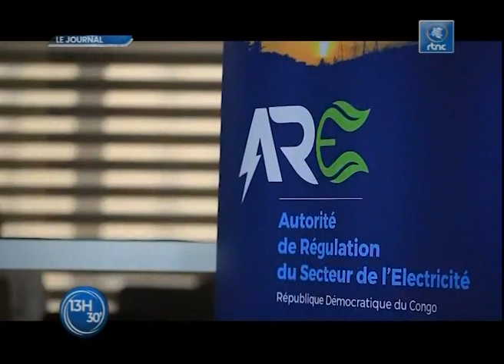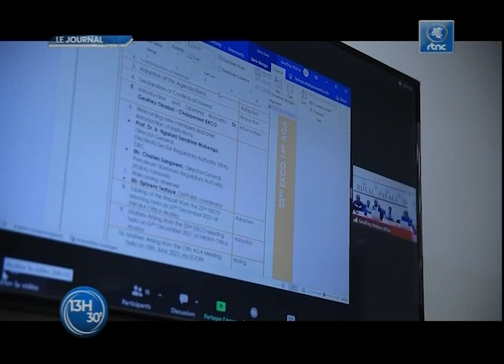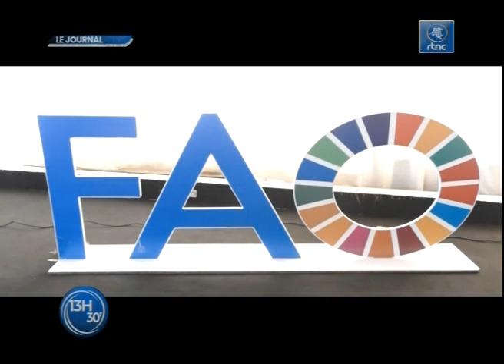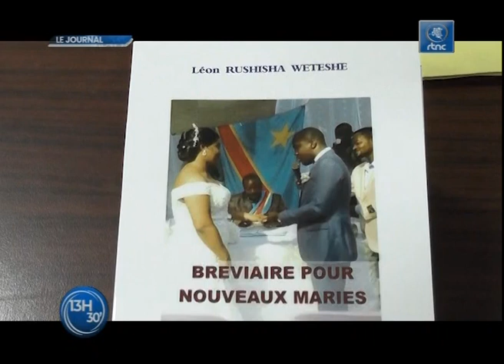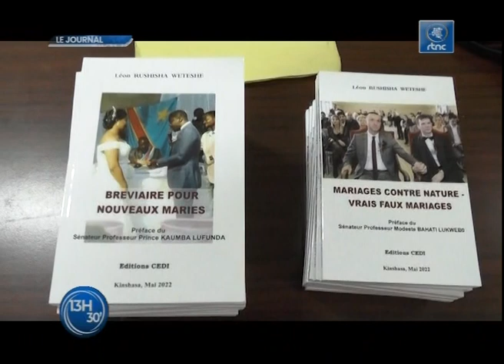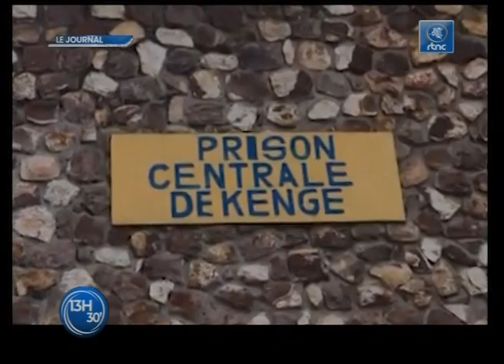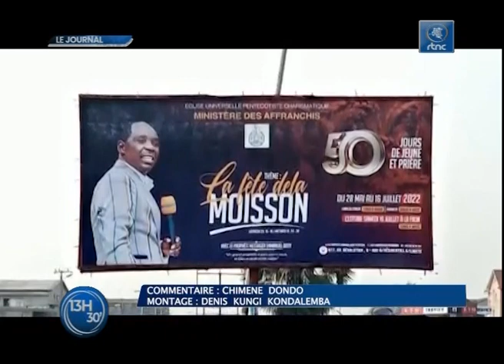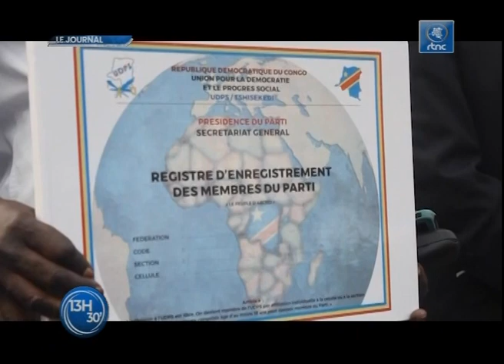GUERRE DE L'EST: L'HEURE EST A LA MOBILISATION ET AU SOUTIEN DES INSTITUTIONS A DIT GERMAIN KAMBINGA